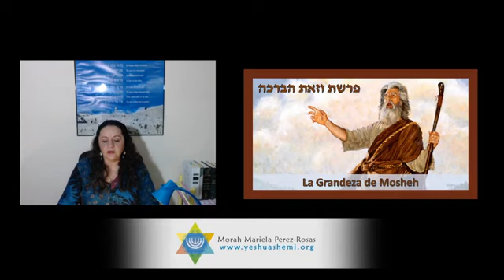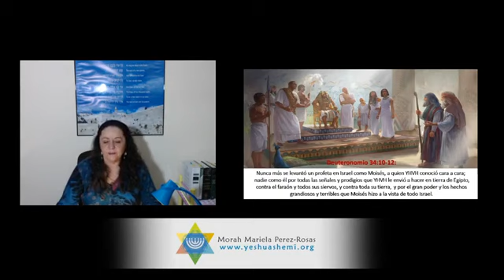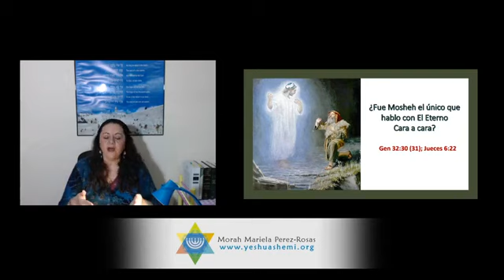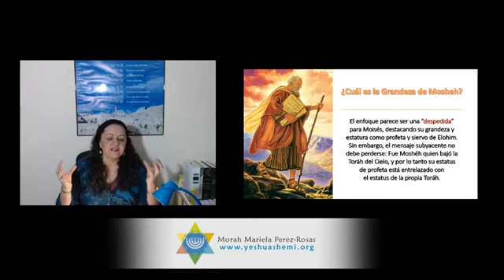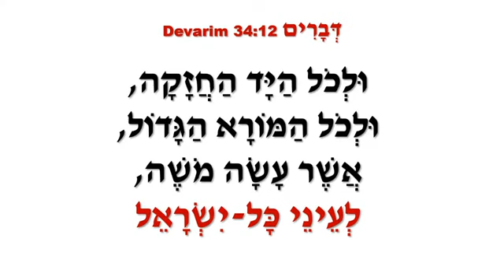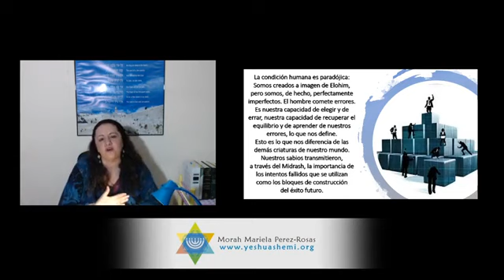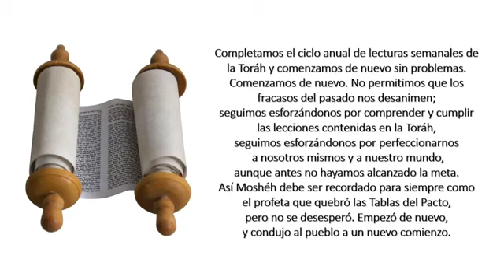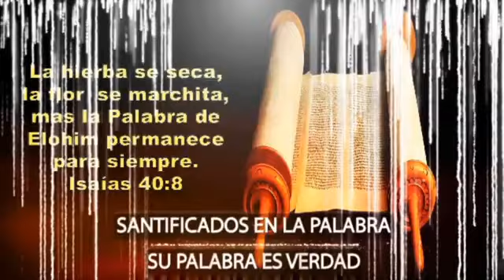54 b. Vɘžoõt haBɘrɐjɐh, 33/34. Mariela Pérez Rosas